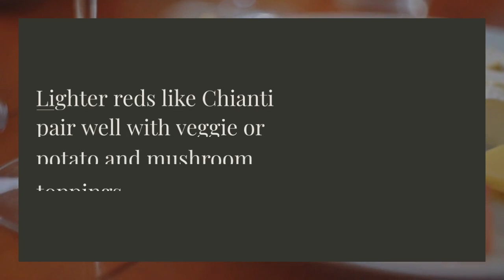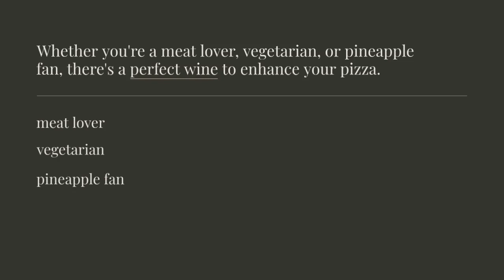Best Wine with Pizza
Find out more on the best wine with your favourite Pizza